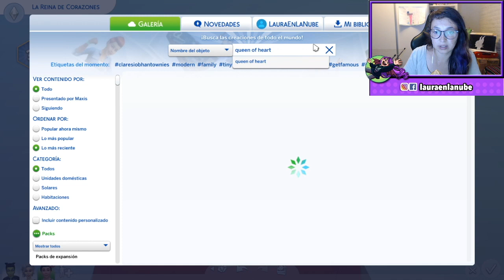Reina de Corazones / Villanos Disney en Los Sims 4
Resumen del directo en mi canal de Twitch!
💜 ABRIR AQUÍ 💜

Saludos,
Laura

ˆˆ.ˆˆ